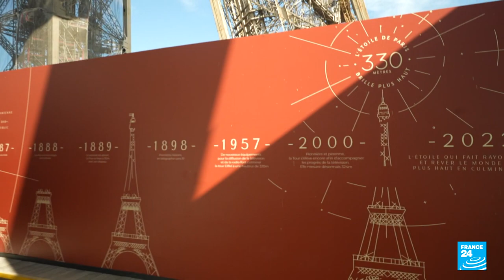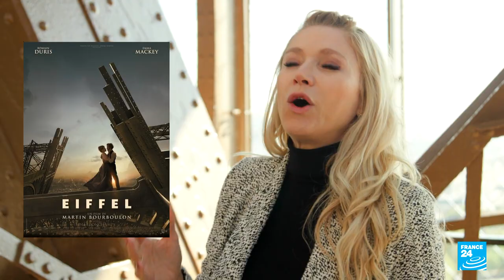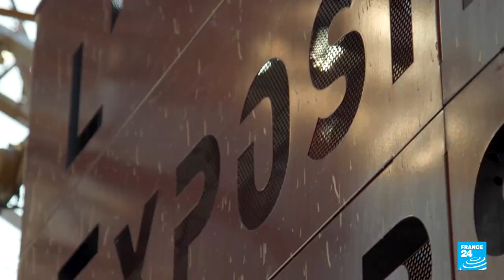Le Paris des Arts de Tatiana de Rosnay • FRANCE 24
Cette semaine, notre invitée est l'autrice Tatiana de Rosnay. Elle nous parle de son dernier roman, "Nous irons mieux demain" (éd. Robert Laffont), et nous fait prendre de la hauteur en nous emmenant en haut de la célèbre tour Eiffel. Rencontre également avec la peintre, céramiste et sculptrice Laetitia Disone.